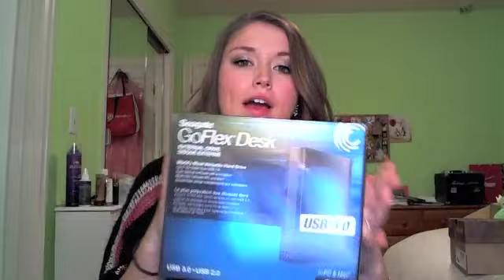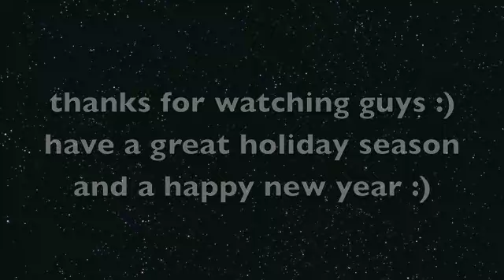XMAS HAUL :)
hey guys! heres a little haul of what i got for xmas this year :) enjoy!
xoxo, wren :)